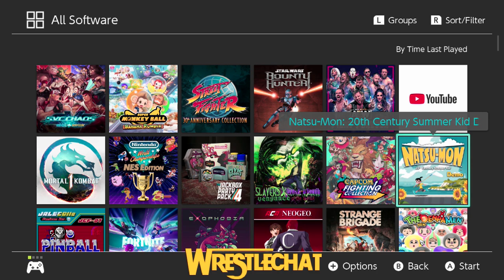Wrestlechat: Sammy Guevara RETURNS...to ROH! Also Snk Vs Capcom: SVC Chaos and Fortnite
Watch us play games and talk wrestling every Monday night!